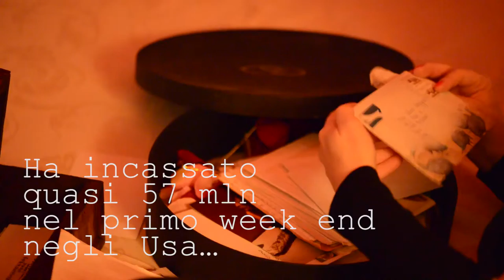Per Accidia: Sex & The City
La Comtesse ritrova un bauletto contenente le sue lettere d'amore e le viene in mente che in Sex & The City, nonostante i tre pilastri - città, moda e sesso -, l'amore vero è considerato l'ovvio happy end...